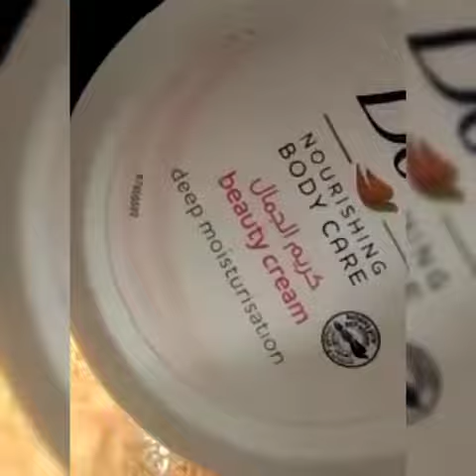make-up hack with powered#bush